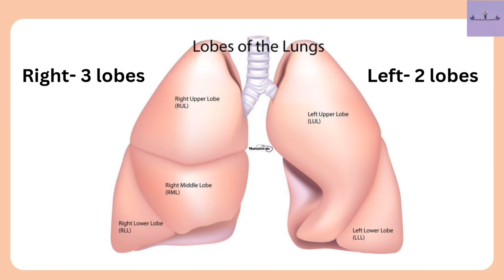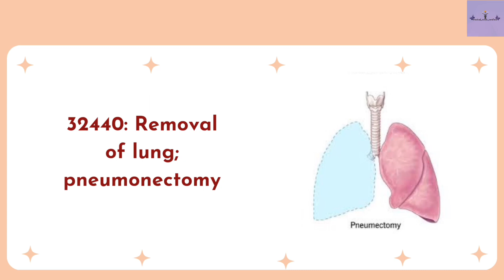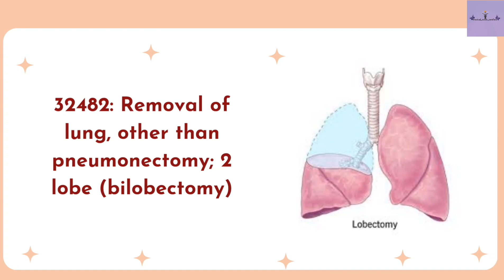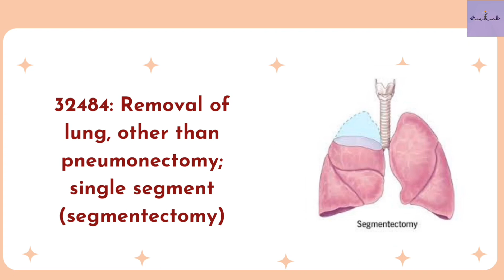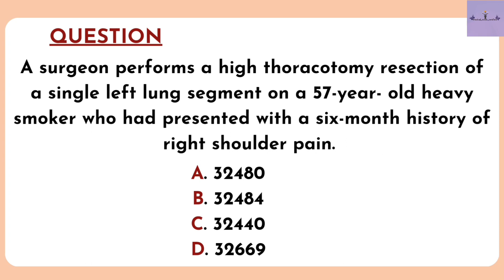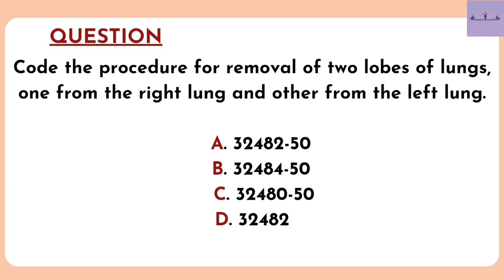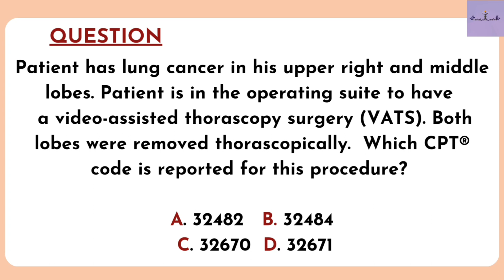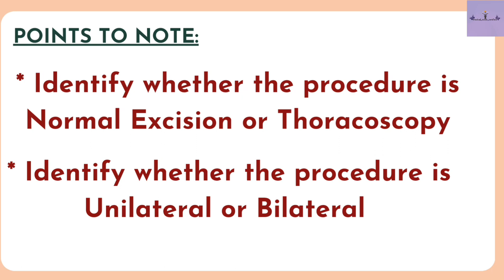PNEUMONECTOMY|CPT RESPIRATORY SYSTEM|MEDICAL CODING AND BILLING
My channel is completely based on Medical Coding and Billing. Through this channel I aim to share my knowledge on to the people around me.